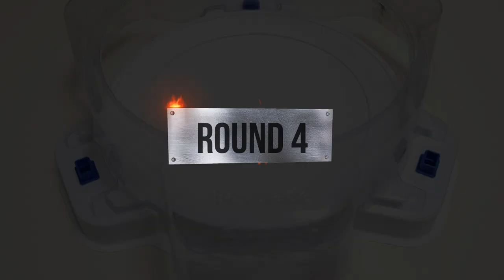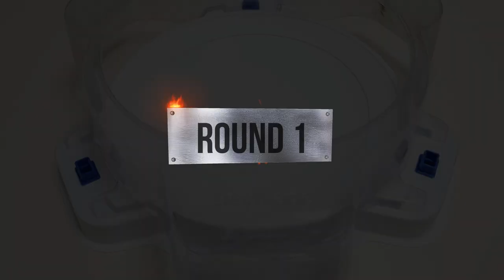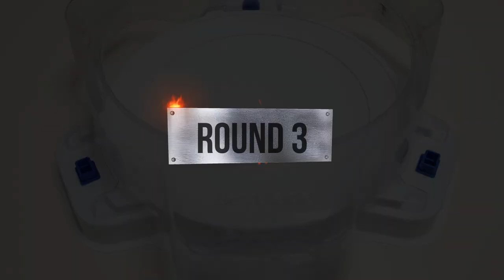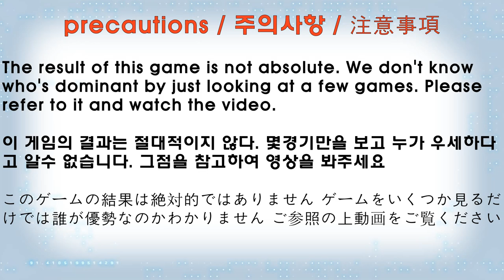【 Xiphoid Xcalibur VS ALL Bahamut 】 Beyblade Burst BU ベイブレードバーストBU 베이블레이드 버스트 BU 지포이드 엑스칼리버